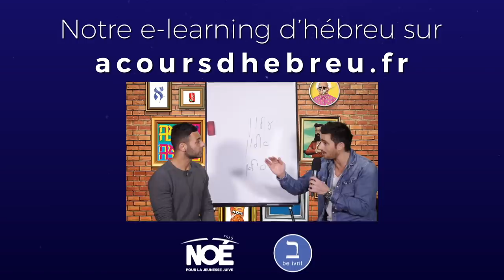Rencontre avec Michael Langlois / Recherche biblique - Formez-vous sur